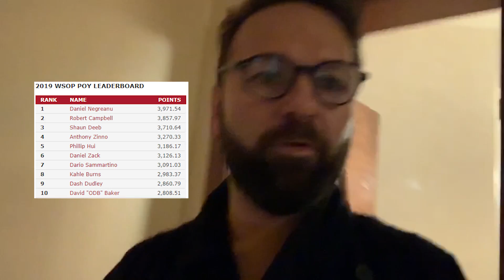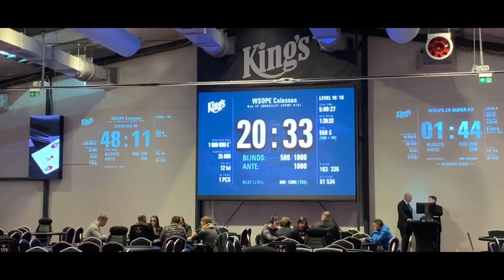We have reached Stress Level 5000! - 2019 WSOPE VLOG DAY 21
WSOPE VLOG Day 21 - It's another day of the Colossus as we attempt to bag a stack and move on to Day 2.